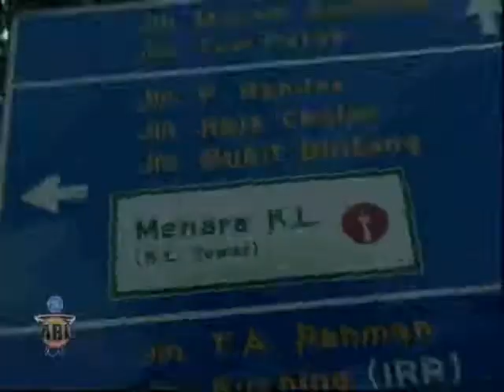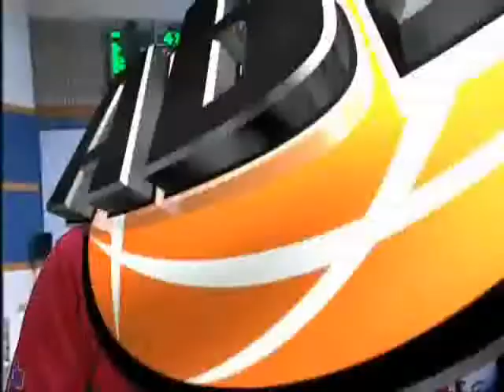ABL Highlights 9 January KL Dragons vs Philippine Patriots